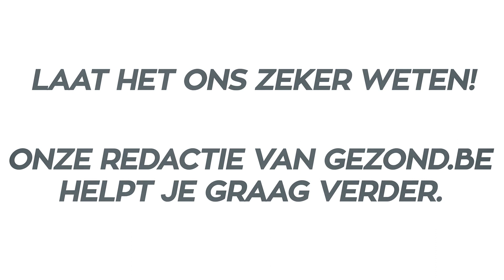Expert aan het woord | Waarom is voldoende vitamine D belangrijk?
In de wintermaanden loop je meer risico op een tekort aan vitamine D, omdat de zon dan minder schijnt. Maar waarom is dat eigenlijk zo’n probleem? In deze video vertelt expert Geert Vergote je meer over de functie van vitamine D in ons lichaam.